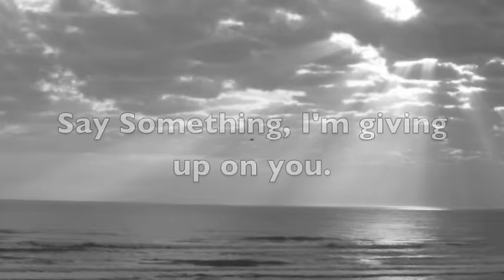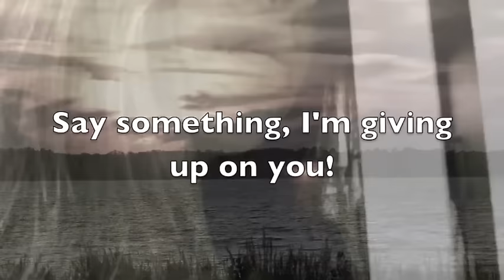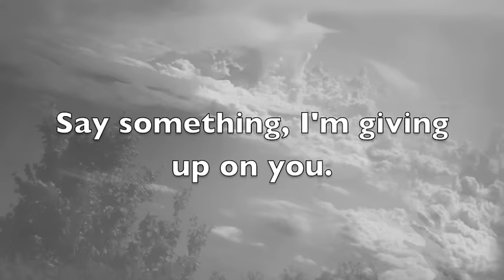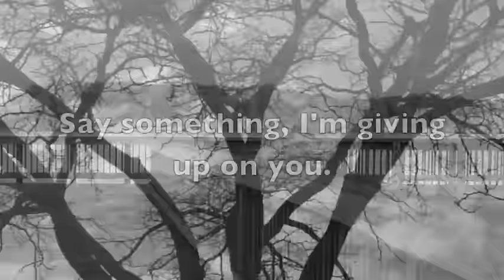Say Something (I'm Giving Up On You)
Say Something, I'm Giving Up On You with Lyrics
By~ A Great Big World Featuring Christina Aguilera
As someone who has had to move on (from the loss of a child), don't give up... the next chapter is always better than the one that preceded it.